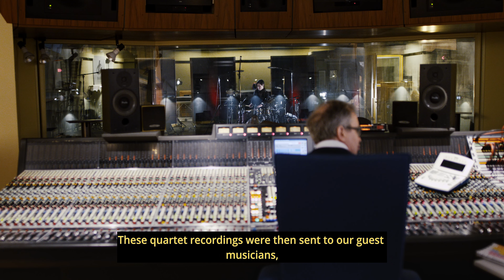RAGAWERK 2022 EPK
Frankfurt - Mumbai, loops and ragas, electronics, jazz and a pinch of Krautrock. Ragawerk put on new strings that span from Europe to the Indian subcontinent - and play them with virtuosity. The new project by Max Clouth and Martin Standke develops intense grooves, cosmic sound panoramas and deep meditations. Fluid sounds meet edgy beats, space-opening guitar sounds float above the electronic textures of a modular synthesizer. Indian and Western sound elements merge into a unique fusion. The band's roots in jazz remain unmistakable. Indian ragas and European jazz craft become Ragawerk. This is also the name of the debut album.
Max Clouth and Martin Standke, previously working between continents and styles under the name "Max Clouth Clan", have intensified their collaboration and are now the driving forces behind Ragawerk. The new band emerges from the "Clan" and thus builds on the experience of three studio albums, one live album and several tours of India - a project with a solid base and the freshness of a new beginning. "Ragawerk sounds more focused, clearer and more mature," says composer and drummer Martin Standke.
The blend of musical cultures that Ragawerk presents is based on a simple, coherent principle: Ragas are a centuries-old concept from Indian music. They are basic melodic structures traditionally linked to specific moods or times of day. Technically speaking, they are scales, and here lies the interface to jazz: Raga music, like Jazz, is scale-based. A raga can be improvised with as if it were a scale, and chords or beats can be placed underneath it. "It's a way of improvising that opens up a whole other world again," says Martin Standke. "Some of our pieces are based on Ragas," says Max Clouth, "but they are so immersed in our band sound that you don´t even think of that  at first. We take the Raga and put it in our context, we don't always stick to all the traditional guidelines, and this is what defines our music." "You have to know the rules, only then are you allowed to break them. That's how development works." adds Martin Standke. Max Clouth knows the rules. After studying jazz guitar at the Hochschule für Musik Mainz and the Hochschule für Musik Carl Maria von Weber in Dresden, he went to India. He lived in Mumbai for three years and studied music there, immersing himself deeply in the country, its traditions and sounds. In 2017, Max Clouth received the Frankfurt Jazz Scholarship - the jazz prize of the city of Frankfurt. Martin Standke was awarded the Hessian Jazz Prize a year earlier with the "Contrast Trio". While Max Clouth writes film music in addition to his freelance work, Martin Standke is musically and artistically involved in productions as a drummer at the Schauspiel Frankfurt and the Münchner Kammerspiele. He studied music at the Hochschule für Musik und darstellende Kunst in Frankfurt and at the Musikhochschule Köln, majoring in jazz percussion. Clouth and Standke have been working together musically since they first met in 2012. Ragawerk is the result of this inspiring friendship.

Additional footage filmed by Kathleen Witt